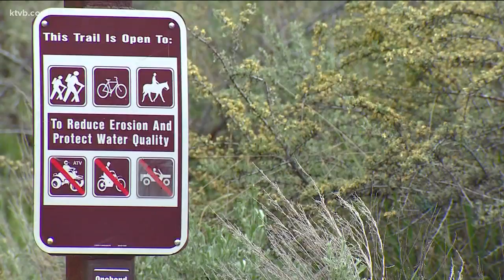Mountain biker rescued on foothills trail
The cyclist was in area that has cell phone service and was able to call for help.